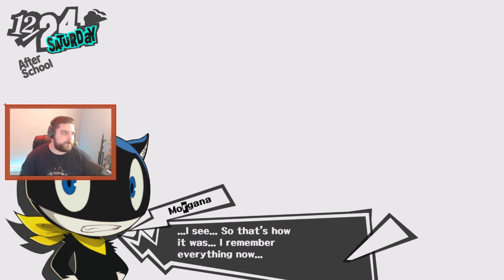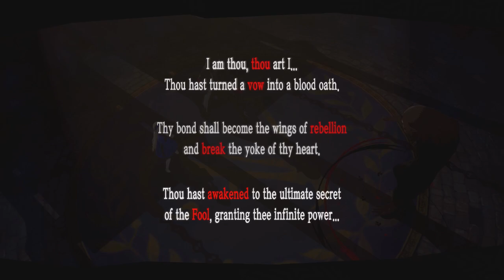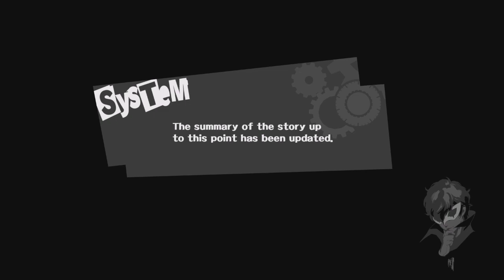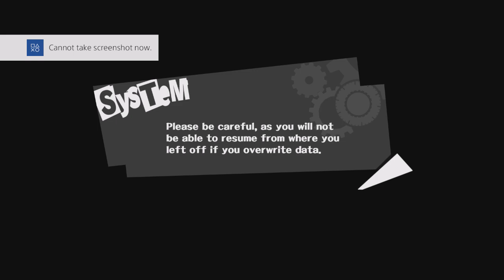Persona 5 Session 22 ~ Lemmy smash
After having to transfer to a high school in Tokyo, the protagonist has a strange dream.

With the goal of "rehabilitation" looming overhead, you must save others from their distorted desires through your work as a phantom thief. After spending a memorable year bonding with the people around you, what awaits...?